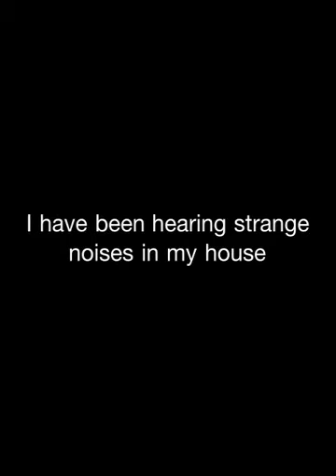Ghost Crap (Real)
A ghost takes a crap... in my bathroom.